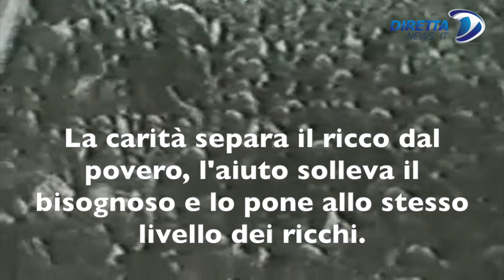26 luglio 1952 Muore Evita Peron